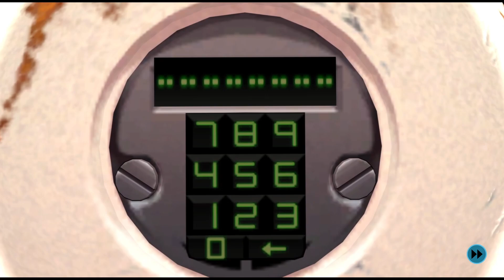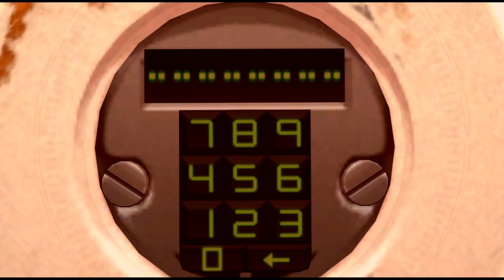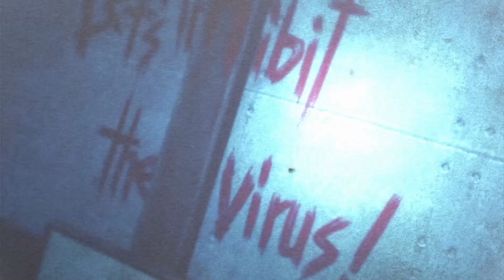14. Let's Play! Zero Escape: Zero Time Dilemma! Part 14: Get Back to Reality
The story primarily follows three people: Diana, a nurse, Carlos, a firefighter, and a boy with a spherical helmet named Q. The three protagonists are abducted by Zero and are trapped in a facility along with six other participants, divided into three teams. To escape, they must collect 6 X-Passes to unlock the elevator to the facility, but X-Passes are only revealed when a participant in the game dies...

Having discovered that the Wards are all the same place, and that the bracelets are set to different times is all well and good, but there's only one thing that Eric cares about: finding out who murdered Mira.

The third and final installment of the Zero Escape Series chronologically occurs between the events of Nine Hours, Nine Persons, Nine Doors and Virtue's Last Reward.

Note: The video is being posted in order of the natural flow of the story and may not necessarily correlate with the order in which the footage was captured.